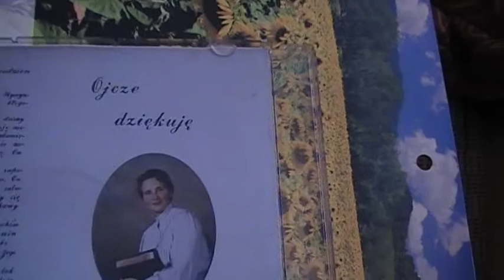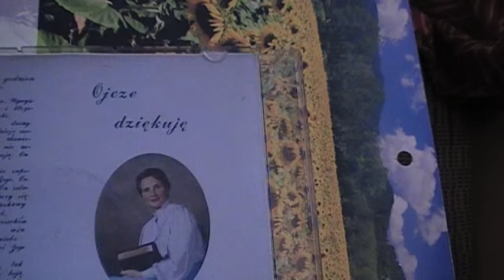O Panie mój...